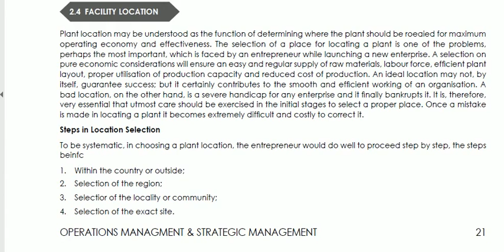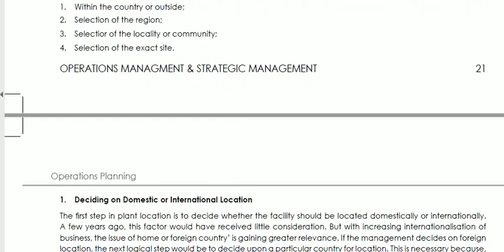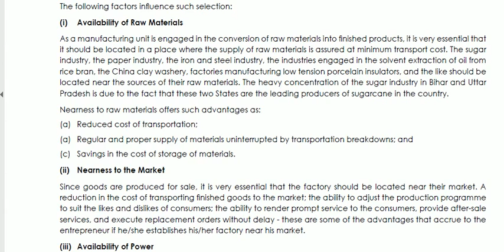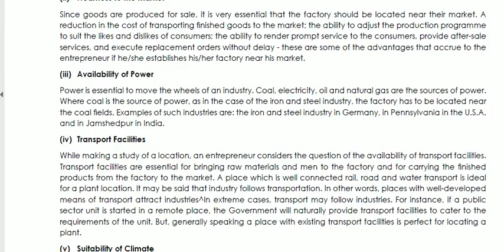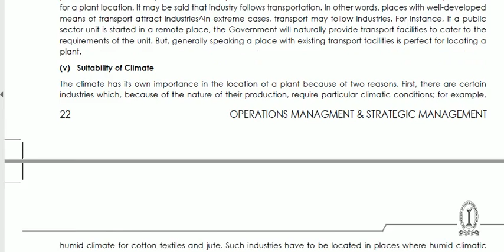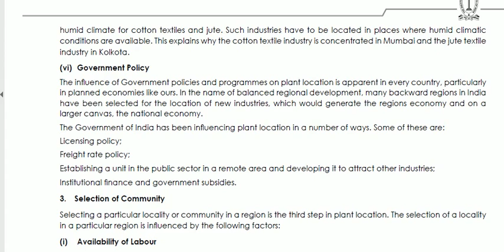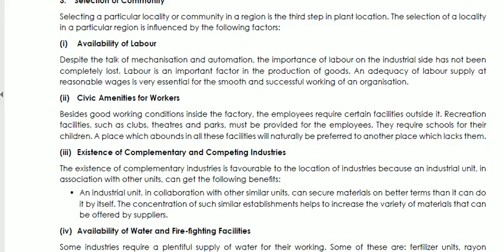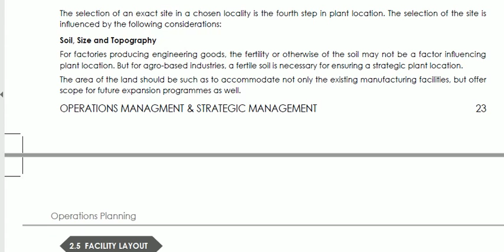Facility Location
This lecture covers various aspects of Facility Location